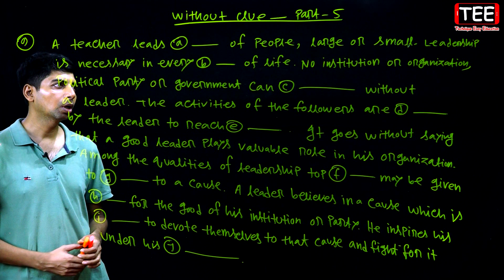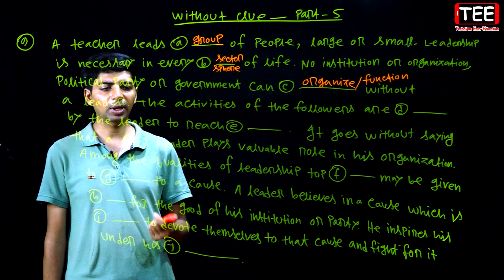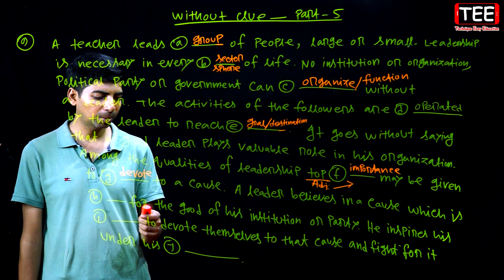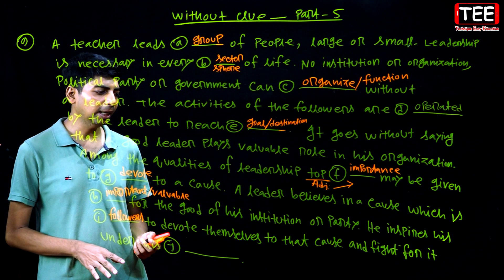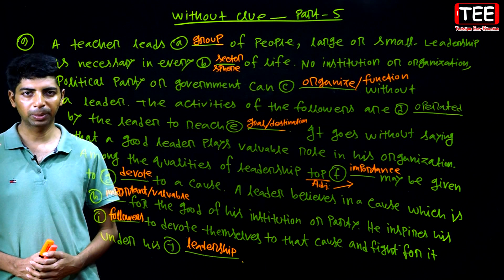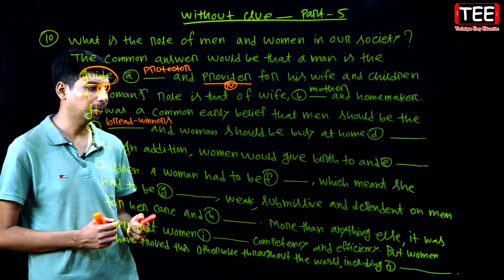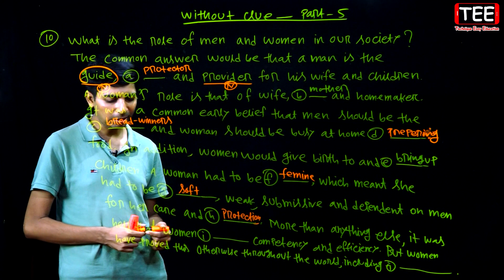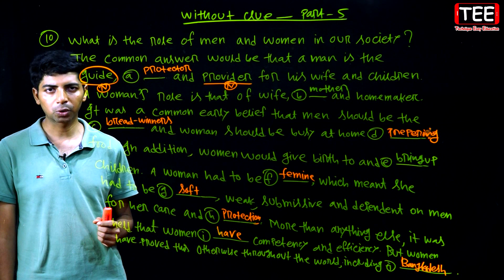Without Clue | Part-5 | English 2nd Paper Grammar | Nine Ten SSC HSC | Ponkoj sir | TEE | TTH